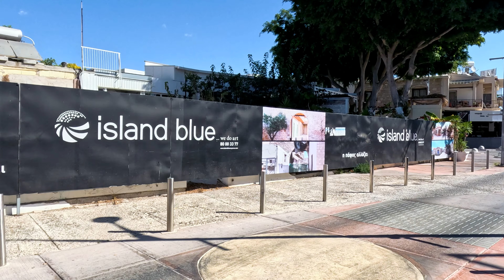Bar Street And Poseidonos Avenue In October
During October a walk around Kato Paphos is a very pleasant experience. Now that the intense summer heat is at more acceptable levels you can really enjoy the beautiful scenery without having to stop every five minutes for a refreshing drink. You can if you want to though!

In this film we start by Agia Kyriaki Chrysopolitissa (St Paul's) and walk up the entire length of Bar Street, before returning to the Sea Front by Poseidonos Avenue and the Coastal Boardwalk.

If you like what we do and want to give us some encouragement, why not buy us a coffee?

For merchandise, including calendars, mugs, pictures and more, check out our Etsy shop:

►Camera Information

These are the cameras we use. Before you film anything important, practice using the kit first. And keep practicing! These cameras will give great results if you take the time to get to know them first.

For Road Trips and Walkabouts

GoPro release a new Hero camera each year. The above three all use the same batteries and accessories, so if you are on a tight budget go for the 9 now with a view to upgrading later.

For 360 Films

Drones
Before flying a drone in Cyprus make sure you are aware of the rules and have obtained the necessary licenses.

►Help For Travellers

If you are travelling around Paphos and would like some hints about where to go, take a look at our eBook Travel Guides.

▬  The Kathikas - Panagia Loop ▬
Let me take you on a journey around the region of Paphos, Cyprus. Starting at Paphos itself, we travel to Akoursos, then Kathikas, Kritou Terra and Simou. We continue past Lasa and Kannaviou, before taking in the delights of Panagia. Getting a bit more adventurous, we visit the abandoned villages of Statos and Agios Fotios, before passing through Choulou, Letymbou and Polemi, and rejoining the main Paphos - Polis road.

▬ Paphos Coast To Coast ▬
Explore traditional villages, visit a shipwreck and some ancient sea caves, and have a swim or a paddle in some of the lovely beaches. And once you have done it, do it again in reverse, to finish it off with some spectacular sunsets.

▬ Kato and Pano Pyrgos ▬
Do you want to see a part of Cyprus that is loved by the locals but virtually unkown to international tourists? Then let me take you on a trip to Kato and Pano Pyrgos. Located on the North Coast of Cyprus, and on the coast road from Polis and Pomos, these two villages are packed full of charm and some lovely beaches. Throw in some abandoned villages and beautiful countryside, and you have all the makings of a fantastic day out. In this guide we show you how to get there from Paphos and Polis, before taking you on a tour of the area itself

▬ The North Paphos Coast ▬

The North Coast of Paphos is one of Cyprus' hidden gems. In this, our fourth Cyprus Road Trip eBook, we explore the area between Polis and Pachyammos. This includes the delightful Pomos Harbour, the mysterious Dragon Cave Beach, and the ancient Gialia Monastery. Not to mention numerous villages, churches and reservoirs. So come with us and experience a slice of authentic Cyprus life.

▬ Ayia Napa, Protaras and Paralimni ▬

The East of Cyprus is famous for its sandy beaches and party lifestyle, but there is so much more to it than that. In this road trip we take you around Ayia Napa, Protaras and Paralimni. We also visit Cape Greco and numerous beaches along the way, as well as other interesting attractions. We even have time to take in the new Marina. The route is circular, beginning and ending at the Sculpture Park in Ayia Napa. If you are based in Protaras or Paralimni you can start in those towns and jump to the appropriate point. We do however recommend coming to the Sculpture Park and starting there, as it is best viewed either in the morning or evening.

►About Us

Paphos Life is a website focused on Paphos and Cyprus. As well as having vibrant forum and facebook communities, we also have hundreds of articles and films on this lovely country, as well as a Business Directory, Webcams and more besides. Find out for yourself by visiting us: